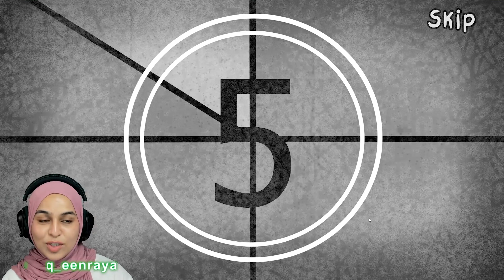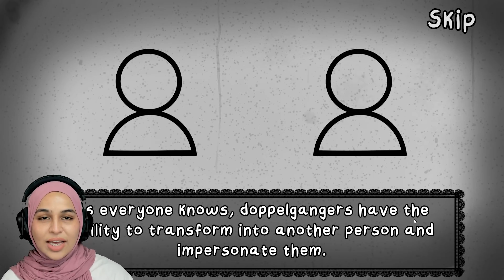Penyamar Pecah Masuk Bangunan! 🧛🏻😱 | That's Not My Neighbor - Nightmare Mode - Part 5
Kalini Raya kerja sebagai penjaga bangunan buat kali kelima, gaji dah tinggi sikit tapi masalah tetap banyak. RayaGang , korang kena tengok sampai habis apa jadi
RayaGang tolong like video ni sebab korang sangat-sangat membantu & Raya betul2 appreciate!!